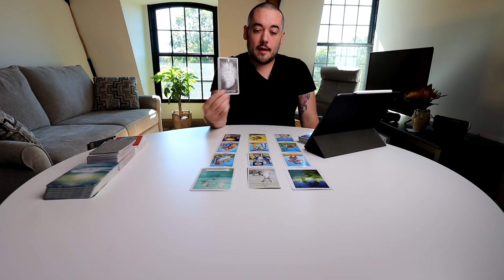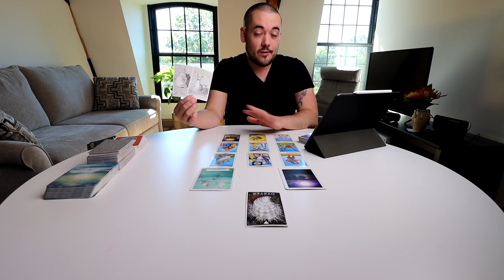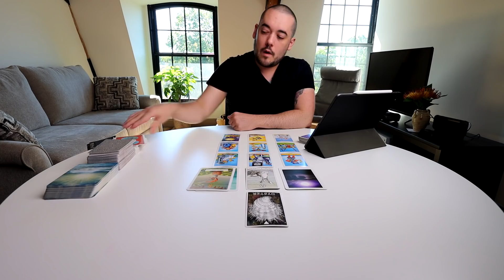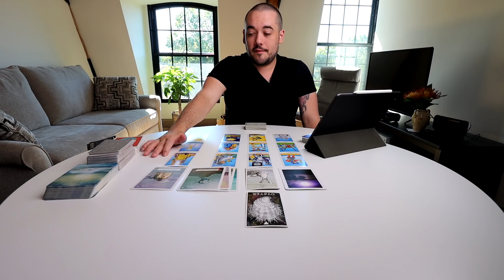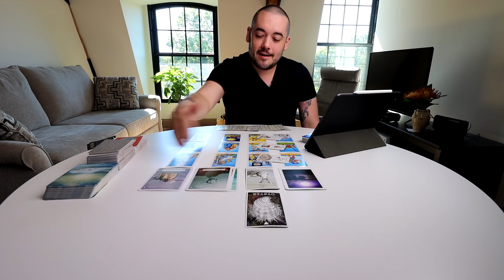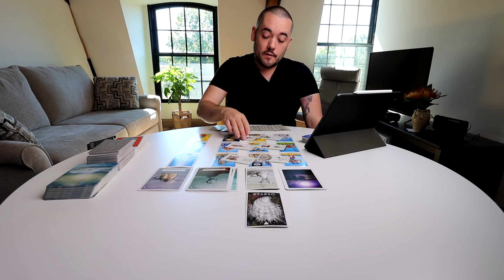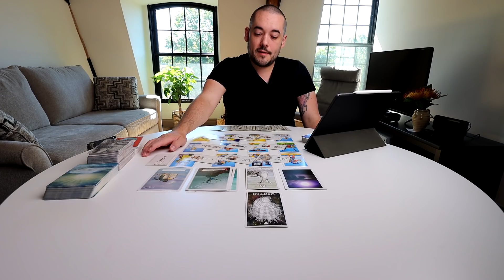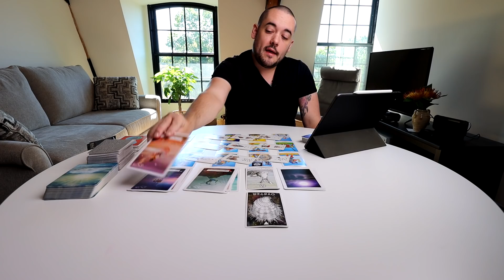Pisces "Amazing True Love Story You Will Be Shocked To See" September 28th - October 4th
Monday: Water Signs (Pisces, Cancer, Scorpio)
Tuesday: Air Signs (Gemini, Libra, Aquarius)
Wednesday:  Fire Signs (Aries, Leo, Sagittarius)
Thursday: Earth Signs (Taurus, Virgo, Capricorn)